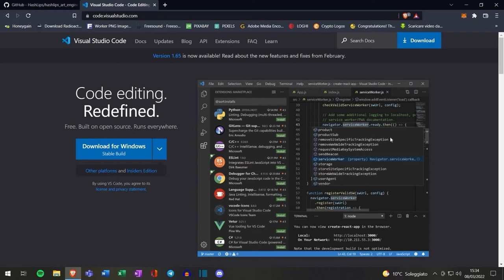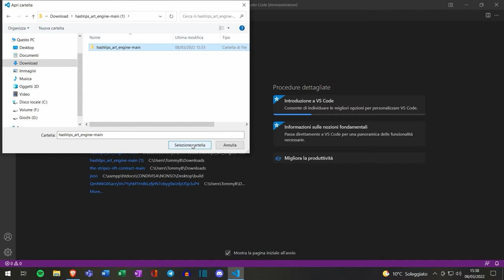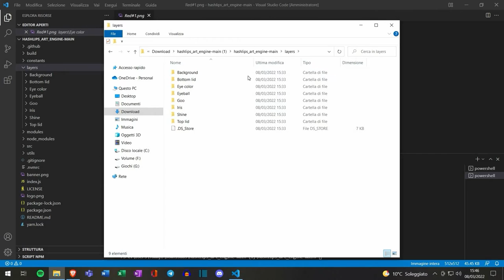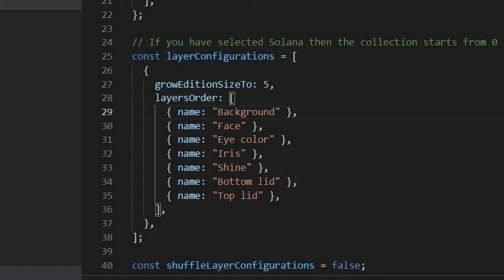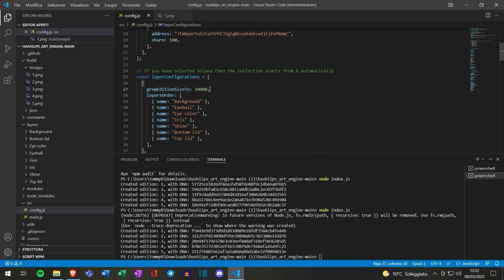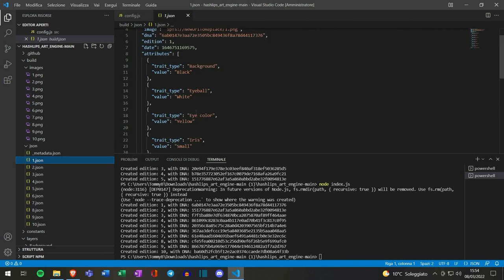Come creare una collezione di NFT GRATIS (Tutorial PASSO PASSO)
come poter creare una collezione di 10000 NFT in modo gratuito? Te lo spiego nell'unico video italiano che usa questo metodo.

LINK RAPIDI

00:00 Intro
00:22 Scaricare il codice
00:36 Scaricare Visual Studio Code
00:43 Setup e modifiche guidate del codice
02:41 Creare i vostri NFT
03:33 Assegnare una rarità ai vostri NFT
04:23 Come creare 10000 NFT
04:54 Anticipazioni del prossimo video
05:25 Outro